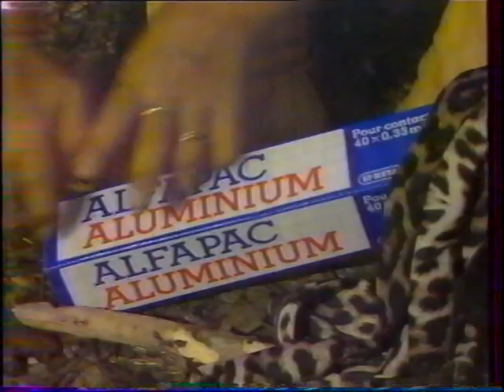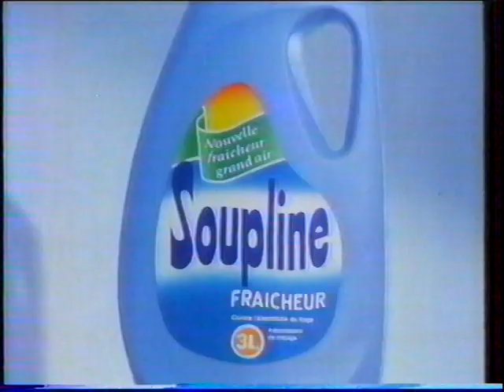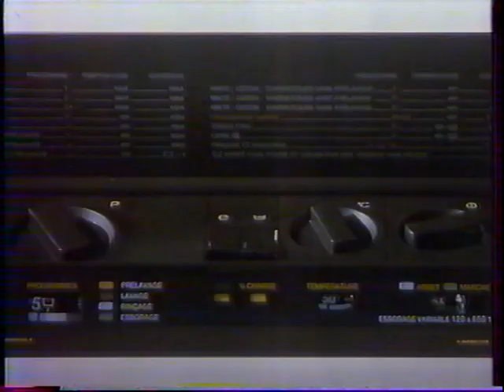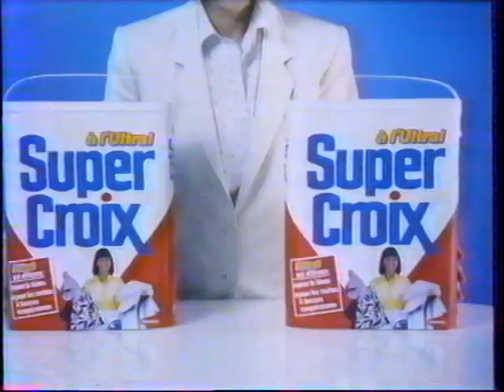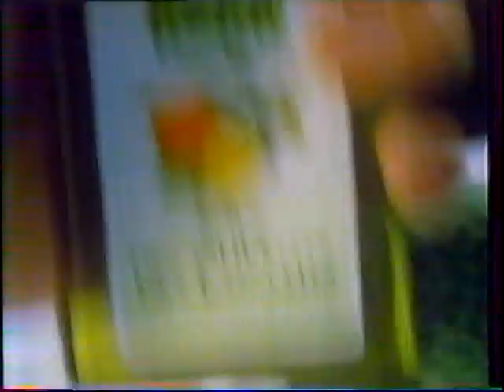Antenne 2 18 Septembre 1986, Inc + page de publicités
Numérisation obtenue à partir d'une cassette de ma collection

La fin du journal de 20 h a été coupée pour cause de Droits d'auteur...